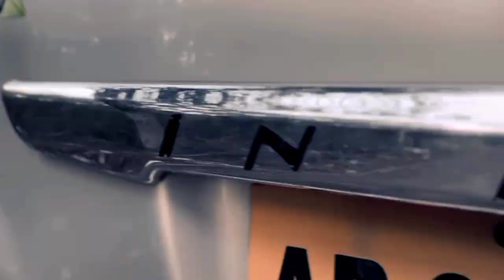Innova cinematic video 📸. beast Innova lovers💥🖤